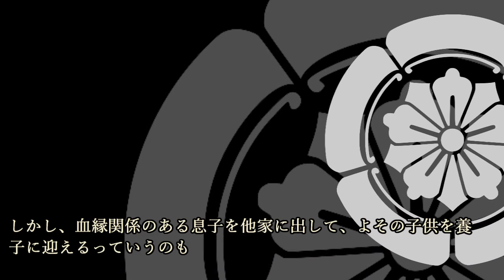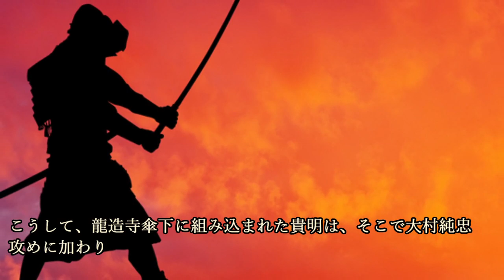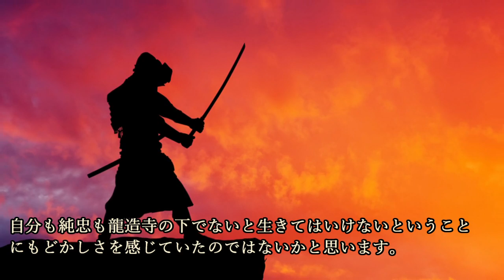本当なら俺が正統な跡継ぎなのに！生家を出された後藤貴明、復讐に燃える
本当なら俺が正統な跡継ぎなのに！生家を出された後藤貴明、復讐に燃えるについて紹介しています。

～画像～

～音源～